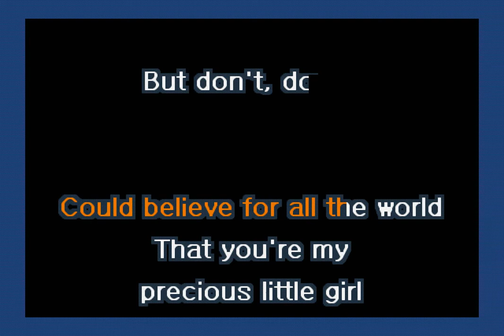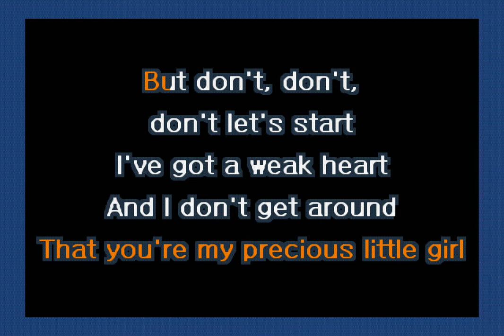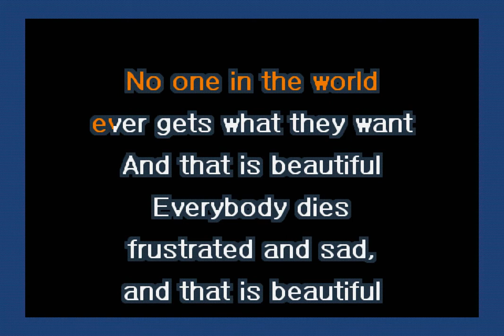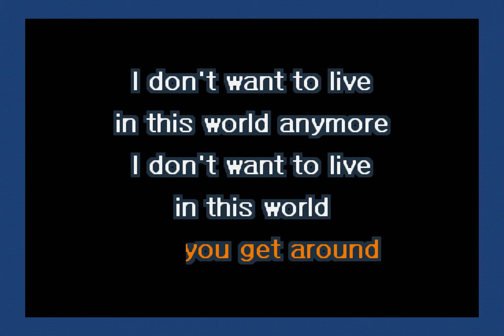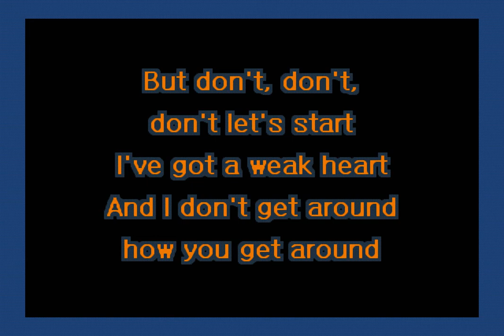They Might Be Giants - Don't Let's Start (Karaoke)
A karaoke version of Don't Let's Start by They Might Be Giants.